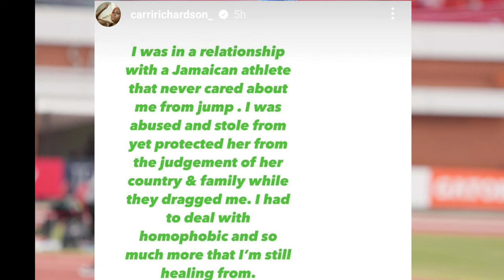Sha'Carri Richardson Ex Girlfriend Janeek Brown Respond & Diss Her Up Wicked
Sha'carri Richardson 2022
Sha'carri Richardson 100m
Sha'Carri Richardson Missing From The Track 2022
Sha'Carri Richardson Break Silence
Sha'Carri Speak Out About Her Relationship With A Jamaican Athlete
Sha'Carri Richardson Ex Girlfriend Janeek Brown Break Silence